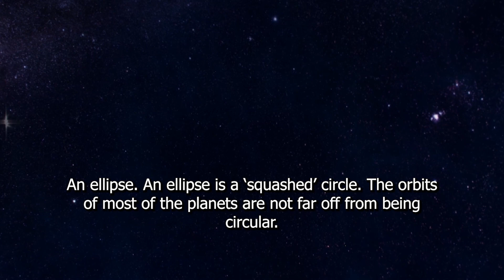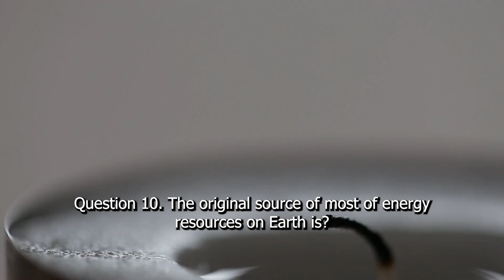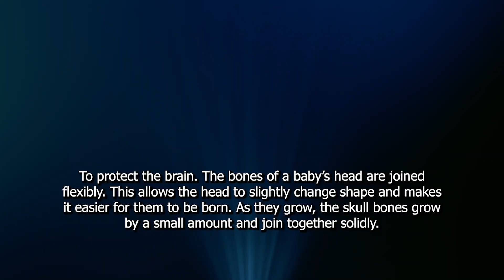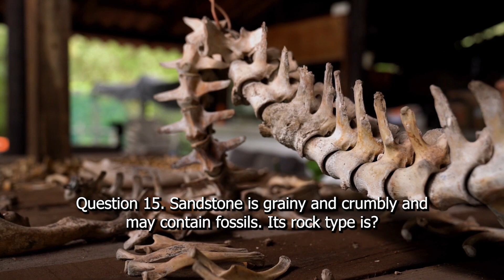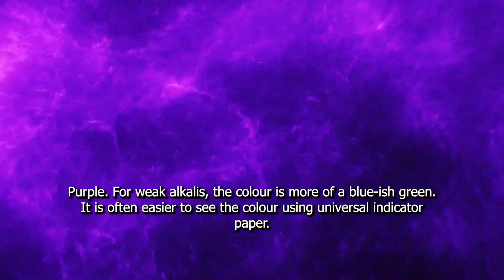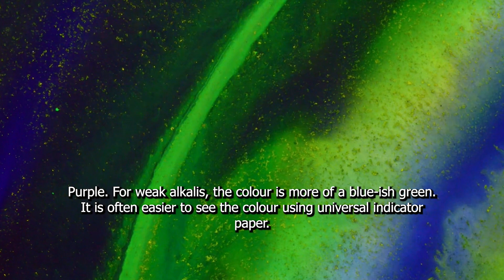Key Stage 3 Science "Cheat Sheet"!🌲🛰🌪⚡👩‍🔬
Education Quizzes is the largest quiz website for school subjects in the 'WORLD!!!'. Here we have put together a selection of 20 questions from our Key Stage 3 Science Section for you to have fun testing yourself. You'll find questions and answers covering Biology, Chemistry, Physics, Habitats, the Solar System and much, much more.